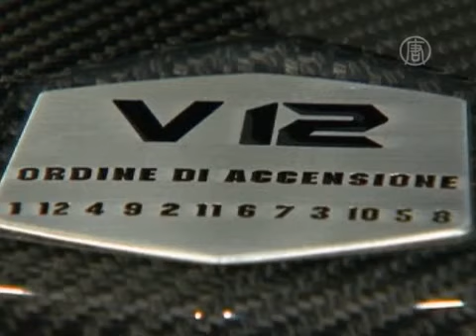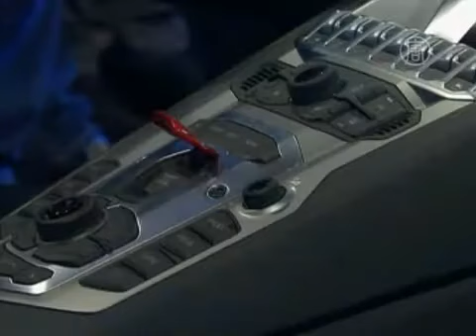Lamborghini представила новый родстер в Сингапуре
) 12 ноября в Сингапуре состоялась мировая премьера нового спортивного кабриолета Lamborghini Aventador LP700-4 Roadster. Его сердцем стал 12-цилиндровый 700-сильный двигатель. Мощный автомобиль разгоняется от ноля до сотни за три секунды и может развивать скорость до 350 километров в час.

Генеральный директор компании Стефан Винкельман лично испытал новый суперкар.

[Стефан Винкельман, руководитель компании Lamborghini]:
«Я вел его на максимальной скорости. Когда мы проверяем автомобиль, то делаем это в различных условиях и также на максимальной скорости».

Еще одна интересная особенность родстера - раздвижная крыша, состоящая из двух частей. Она выполнена из углеродного волокна и весит всего шесть килограммов. Благодаря малому весу крышу легко снимать - это владельцам придется делать своими руками. Отсоединенные части помещаются в багажник.

Свою новую модель Lamborghini представил в Сингапуре неслучайно. Поскольку здесь много миллионеров, компания возлагает на этот город-государство большие надежды.

«Сингапур - один из самых важных для нас рынков в мире. Он находится в десятке лучших. Это кажется невероятным, но он идет рука об руку с такими рынками, как США, Китай, Великобритания, Ближний Восток. Так что речь идет не о количестве людей, проживающих в стране, а о средствах, которые они готовы потратить».

Между тем компания Lamborghini, ныне принадлежащая концерну Volkswagen, также надеется на хорошие продажи и в Китае.

«В этом году мы вошли на рынок Филиппин и впервые продаем приемлемое количество в Индонезии и Малайзии. Не исключена возможность выйти в следующем году на рынок во Вьетнаме, так что условия для продаж есть. Но это ничто по сравнению с тем, что мы видим в Китае. Китайский рынок имеет значение не только в Азии, но и во всем мире».

Винкельман говорит, что текущий год стал лучшим для Lamborghini после глобального падения продаж в условиях жесткой конкуренции.

«После пикового снижения продаж в 2007 году идет очень медленное восстановление. Можно сказать, что мы находимся в самом его начале, поскольку раньше наши мировые продажи суперспортивного автомобиля составляли 36 тысяч. В этом году мы приближаемся к 25 тысячам, но даже в следующем году эта цифра не увеличится».

Новый родстер Lamborghini появится в автосалонах в конце весны - начале лета. Его стоимость составит 350 тысяч евро.